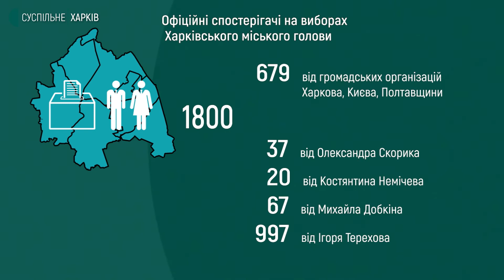Фінал передвиборчої кампанії у Харкові — результати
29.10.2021. Виборча кампанія у Харкові офіційно добігає кінця 29 жовтня. 30 жовтня у місті день тиші, коли за законом заборонена будь-яка політична агітація. Які особливості цьогорічної передвиборчої кампанії та чого від нового мера очікують містяни, а також оцінки політологів та самих кандидатів — в огляді Дмитра Гребінника.